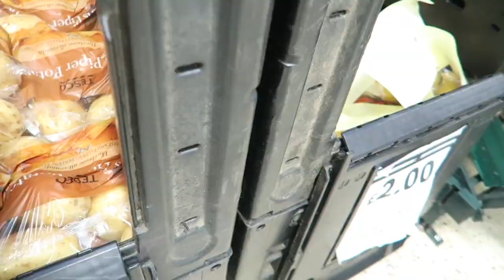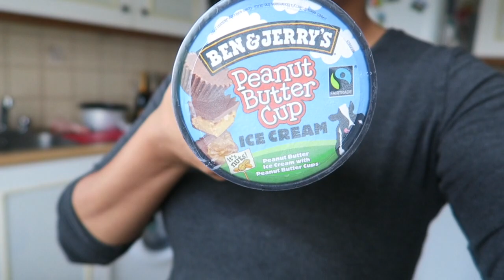Sunday Roast | Vlog memasak;)